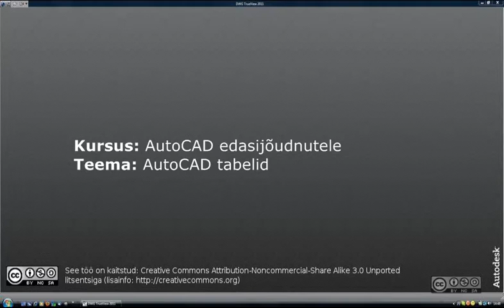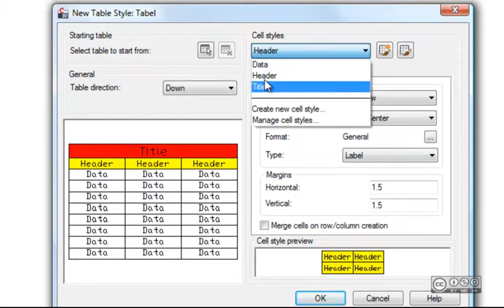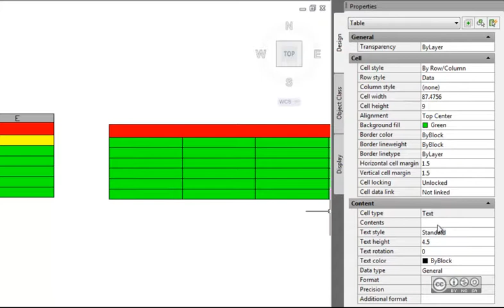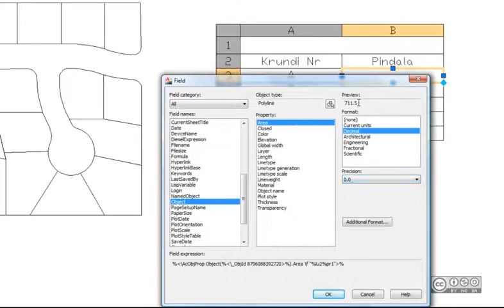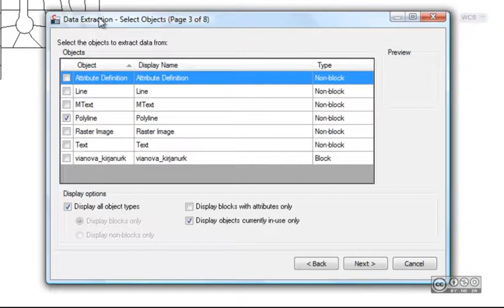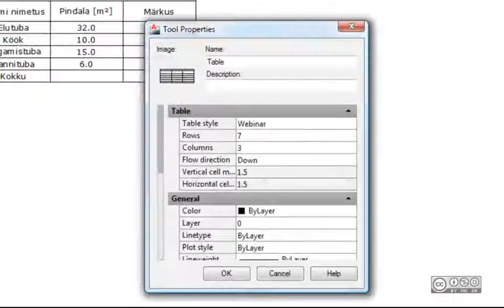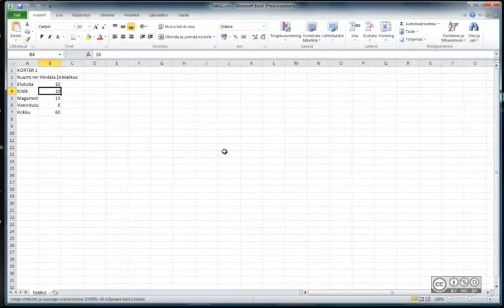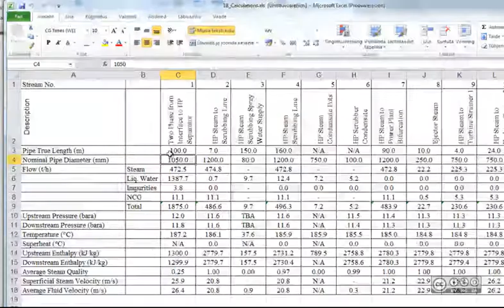AutoCAD edasijõudnutele - AutoCAD tabelid